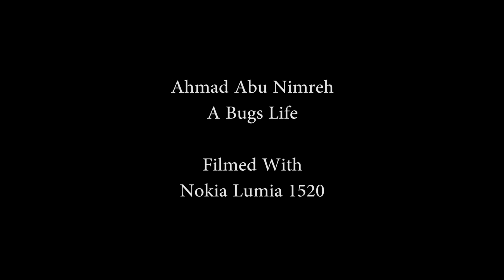A Bug's Life - Ahmad Abu Nimreh HD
filmed with Nokia Lumia 1520, this film was for fun only